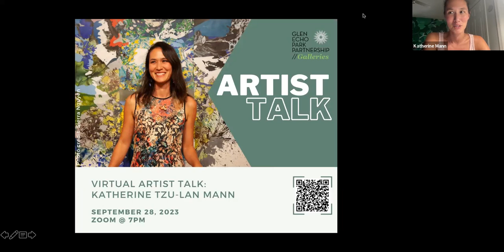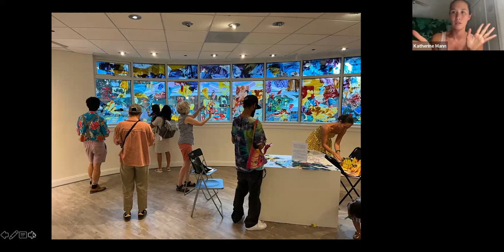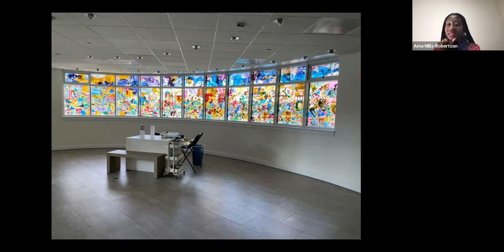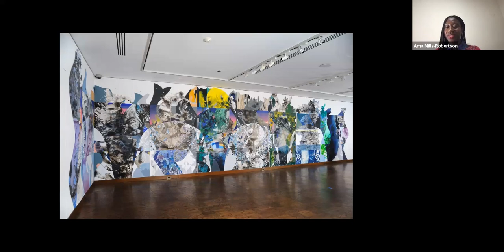Artist Talk | Katherine Tzu-Lan Mann, Knot Forest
In this installment in our Virtual Artist Talk series, painter Katherine Tzu-Lan Mann joins the Glen Echo Park Partnership's Chief Program Officer Ama Mills-Robertson to discuss her Popcorn Gallery Exhibit, Knot Forest, inspiration, process, and thoughts on finding balance in life and in her work.